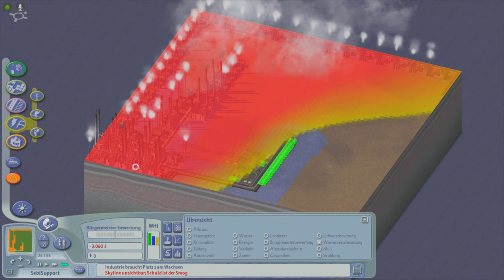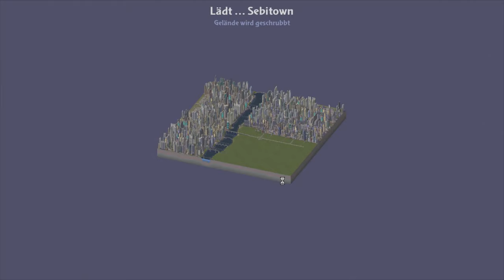Lets Play Sim City 4 - Deluxe Edition - Deutsch - Part 76 - Zeit für grundlegende Veränderungen ⚠️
Nach den erfolglosen Versuchen, weitere Nachfrage für unsere Hauptstadt zu generieren, nehmen wir nun teilweise gravierende Änderungen vor, um voran zu kommen.